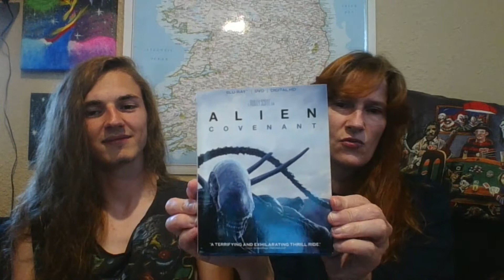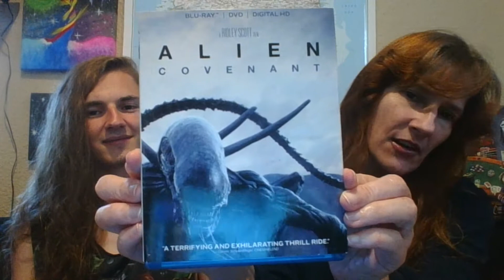Alien Covenant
Our thoughts on Alien Covenant. Tell us what you thought about this movie below.